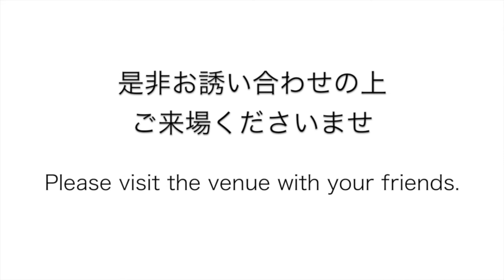THALASSA FAMILIA r Suncatcher 2014. 9/3 Debut !!! / International Gift Show TOKYO BIGSIGHT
THALASSA FAMILIA r Suncatcher（サラサファミリア サンキャッチャー）2014. 9/3 Debut !!!
International Gift Show 東京ビッグサイト出展 2014. 9/3(wed)〜5(Fri)

サラサファミリア・サンキャッチャーとは？

日本発信の総合的身飾り品ブランド、THALASSA FAMILIA rのディレクションにより2014年秋デビューするクリスタル製ウィンドウジュエリーである。北欧から伝わった太陽を取り入れ室内に虹色を作り出す光のインテリアであり、新感覚な店内装飾品ならびにクリスマスオーナメントとしてもALLシーズン広く活用されている。その形状は窓際のカーテンレールに取り付けて使用することが一般的とされている。サラサファミリアのディレクター浪上依里が、「窓を飾るまるで宝石のように見える」と考え、ウィンドウジュエリーと名づけた。サラサファミリアの専門である身飾り品の技術を注ぎ込み、ジュエリーのようなインテリアが誕生した。

What is THALASSA FAMILIA r Sun catcher?

Crystal window jewelry which came out in fall 2014 directed by Thalassa Familia-r, the Total accessories company in Japan.
Sun Catcher is lighting interior from Nordic which captures sunshine and creates rainbows in the room.
It is used all season as new type of interior decoration for shops and as Christmas ornaments.
It is commonly used by hanging on the curtain rail, and Eri Naminoue, the Director of Thalassa Familiar-r named it "window jewelry" since it looks like jewelry to decorate windows.
She put in accessories producing skills, which is the specialty of Thalassa Familia-r, to produce interior like jewelry.

THALASSA FAMILIA r Suncather Showroom

THALASSA FAMILIA r Co.,Ltd
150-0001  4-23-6 Perry House No.1, jingumae, Shibuya-ku, Tokyo, Japan

株式会社 サラサファミリア
〒150-0001 東京都渋谷区神宮前4-23-6 ペリーハウス 1F1号室

サラサファミリアとは？
サラサファミリアはアクセサリーディレクター浪上 依里が立ち上げた、日本発信の総合的身飾り品ブランドです。
海と太陽の暖かいイメージを虹色の天然石で表現したレディースファッションレーベルは、オリエンタルエキゾチックをコンセプトにパーティーガール達をフォーカスしたアクセサリーとなっています。ビジネスシーン、ナイトパーティー、サマーパーティー、リゾートに…ニューヨークガール、香港ガール、パリジェンヌ…世界のパーティーガール達が愛する身飾品ブランドを目指したい。そのような思いが込められ、2011年に誕生しました。
THALASSAとは、ギリシャ語で「海」を表し、FAMILIAは「家族」を、最後に付け加えた- r -は「強い絆」を意味します。海を通して、人を繋ぎ、共に栄え、ここに携わる人々と家族のようなブランドを目指したい。そんな意味を込めて「THALASSA FAMILIA r」と名付けられています。

What is THALASSA FAMILIA r？
It is Total accessories creating company of Japan established by accessory director, Eri Naminoue.
Image of warm sun and sea is expressed with rainbow color natural stones,
and ladies fashion label is accessories focused for party girls with oriental and exotic concepts.
Aim to become accessories brand loved by party girls all over the world.
It was established in 2011 with such concept.
THALASSA refers to "Sea" in Greek, and FAMILIA refers to "Family", and the last "r" means "strong bond".
Connect people through sea, prosper together, and become like families with related people is the brand concept of "THALASSA FAMILIA r".